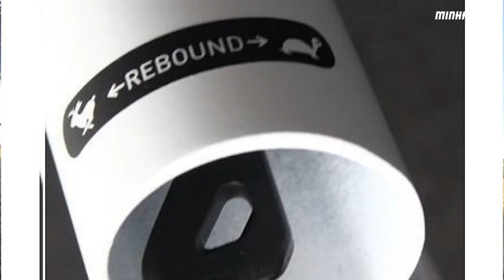PARA QUE SERVE O REBOUND - CONTROLE DE RETORNO DA SUSPENSÃO DE MTB - Minha Bike Life Style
Descubra para que serve o Rebound na suspensão, aprenda a usar corretamente o controle de retorno na suspensão de MTB seja ela uma seuspensão a ar ou mola, calibrar corretamente e ajustar o retorno da essencial para pedalar com mais conforto, performance e principalemnte segurança.

Ciclocomputador com GPS XOSS G+ com o menor preço:

Aqui no canal Minha Bike Life Style temos o grande objetivo de inspirar você a ser cada vez mais alguém melhor, através da divulgação desse esporte que tem mudado a vida de muitas pessoas queremos te convidar a fazer essa experiência.
Se você assim como nós já é um apaixonado (a) pela BICICLETA, ou então chegou por aqui agora, saiba que você está no lugar certo.
Tudo sobre ciclismo, eventos, provas, passeios em nossa região, dicas e muito mais.